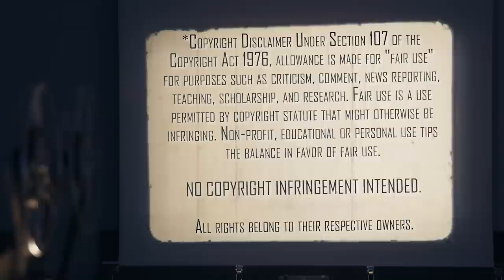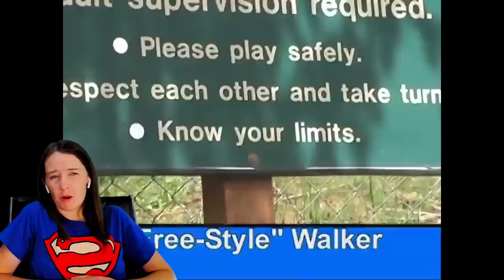Hot Rod (2007) | Movie Reaction | First Time Watching | Cool Beans!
Thanks to Grandaddy Raining Madness for the Special Request! Mrs. Movies checks out the Stuntacular Comedy Hot Rod (2007). Here's her reaction to her first time watching.

Our Mailing Address:
100 24th St West Ste 1 #3072
Billings, MT 59102